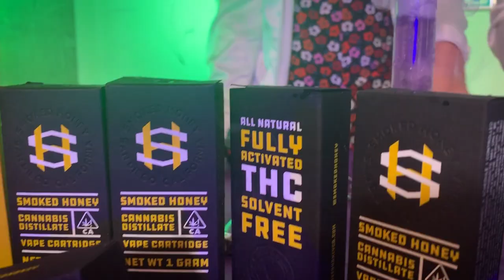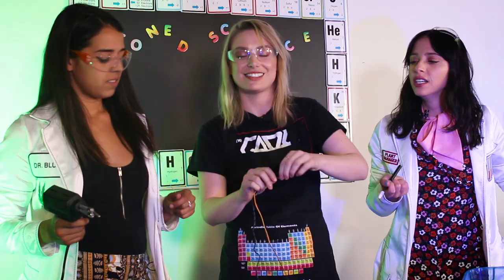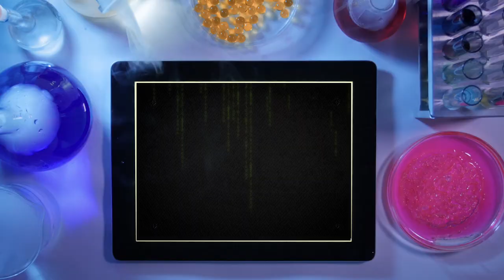Vacuum Cleaner w/ Bree Essrig - Season 2 Episode 8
Presented by Smoked Honey - Comedians Kimberly Congdon & Sara Weinshenk smoke pot & do science experiments.

In Today’s episode, Comedians Kimberly Congdon and Sara Weinshenk are joined by Bree Essrig to make a DIY vacuum cleaner out of household items.

@Stonedsciencetv on Instagram / Twitter
@SmokedHoney Instagram
@stonedsciencetv Twitter/Instagram
@Kimcongdon Instagram / @Kimberlycongdon Twitter
@princessshenk Twitter/Instagram
@BreeEssrig Twitter/Instagram
@Gasdigital Twitter/Instagram

Check out Stoned Science Podcast on iTunes & Stitcher!!